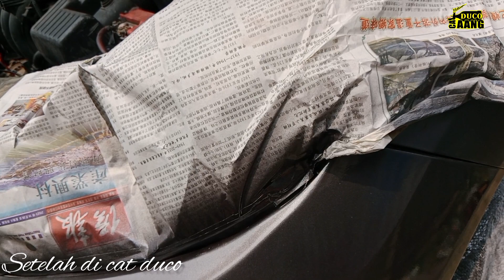NGE-CAT DUCO KAYA GINI KALAU GAK SABAR‼️BISA AUTO DI TINGGAL( RECORVERI ) mobil honda mobilio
sahabat yang berbahagia di kesempatan kali ini kami menggarap mobil honda mobilio
yang pertama tama kami mengucapkan terimakasih bagi yang sudah menggunakan jasa cat duco Aang dan terimakasih bagi para penonton setia channel youtube cat duco AANG atau para subscriber bagi yang belum subscribe silahkan di SUBSCRIBE.
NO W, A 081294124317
maps CAT DUCO AANG KRAMAT